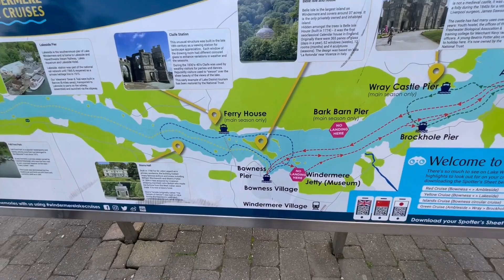Short Trip to Most stunning Lake District, England 🏴󠁧󠁢󠁥󠁮󠁧󠁿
Musician: @iksonmusic

Musician: Philip E Morris

Musician: @iksonmusic